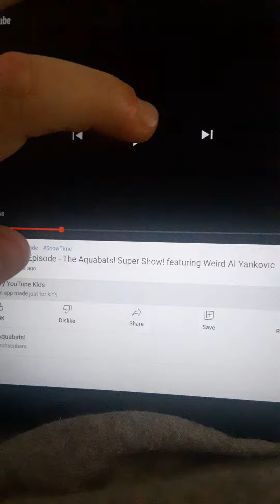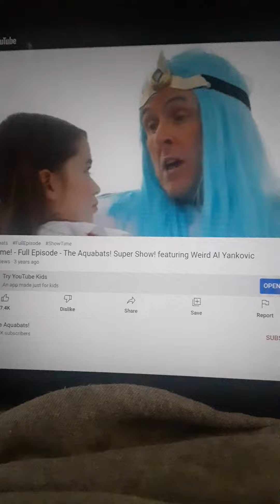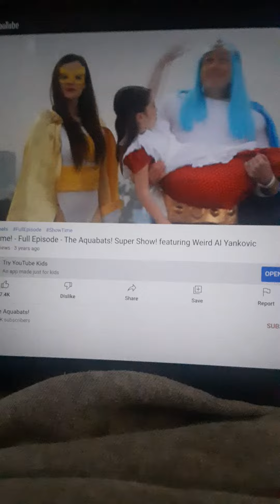Aquabats Space Monster M 2